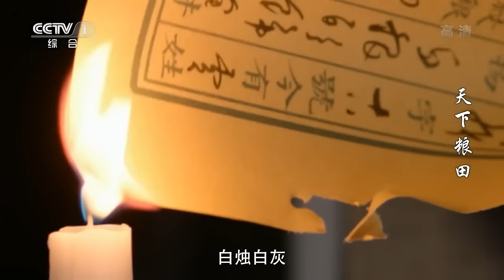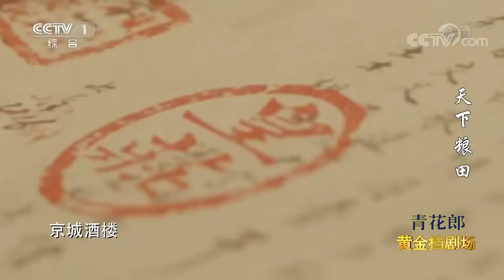【ENGSUB】修建皇庄劳民伤财 刘统勋冒险调查惹众怒 最终辞官告老还乡《天下粮田》EP16-20【CCTV电视剧】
■□剧情简介■□
乾隆八年，一场“金殿验鸟”引出匿灾不报、贪绩婪财的惊天巨案，暴露大清国粮田萎缩、粮仓空匮的危机。因病归乡的刘统勋奉命出山，带领谷山、杜霄等新上任的年轻干臣，冲出重围，以颅为典，执行乾隆的开荒增田大策。苦干两年后，粮田转危为安，国家经济逐渐恢复元气。然而，以讷善、潘八指为首的贪腐势力，公然挑战新修的“禁丈”法律，借开荒之名，升科收税，残酷盘剥垦民，使乾隆的垦殖大业功亏一篑……